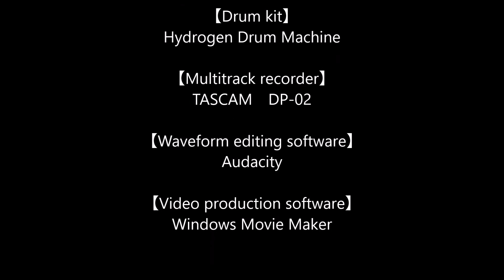【重音テト】斜頸【オリジナル曲】